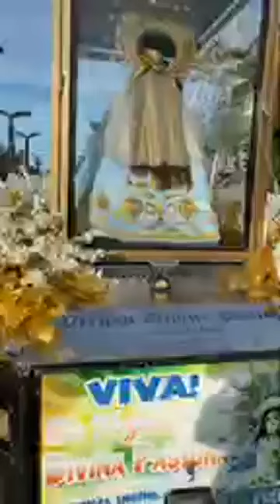MAYOR EMENG PASCUAL LIVE UPDATE